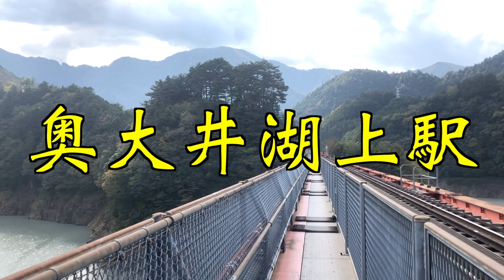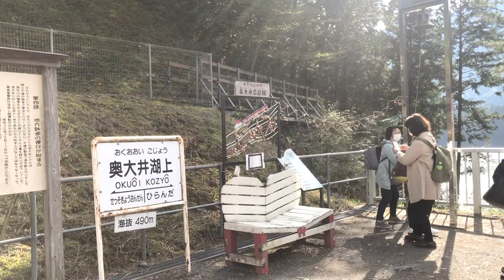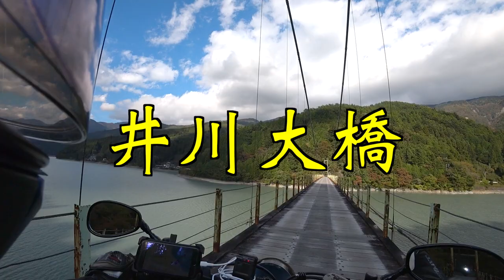番外編15（BGV風手抜き動画）【静岡 オクシズ】奥大井湖上駅からの井川大橋。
景色最高のオクシズにお喋りはいらない😁
（ただの手抜き）

もうツーリングネタが尽きました。
来週からは週イチ（金曜日）更新となります😅

大井川鐵道 道
奥大井湖上駅 駅